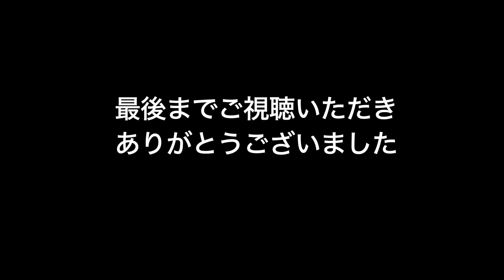【接近】立憲が接近、自民が接近！「維新の会」は銀座のホステスか？(23/2/15)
よろしかったらイイねボタンもよろしくお願いします♪

ショートにも力を入れ始めました。ご登録宜しくお願い申し上げます。

♪ナイギフ♪
ライブではamazonのシステムを利用して、amazonギフト券のご寄付を募らせて頂いております。
お寄せ頂いたamazonギフト券は岩田の資料・書籍代等に活用させて頂いております。もし、ご支援いただける方がおられましたら、下記のURLからお入りいただき、指定のアドレスを入力して頂きますとamazonページに入れるようになります。
どうかご検討いただき、お力添え頂けましたら幸いです。

（記）

口座名称：一般社団法人　日本歴史探究会
店名：０９９
預金種目：当座
口座番号：０２１０９３６
通信欄記入事項：ご寄付された方の氏名、住所、メールアドレスをご記入ください。